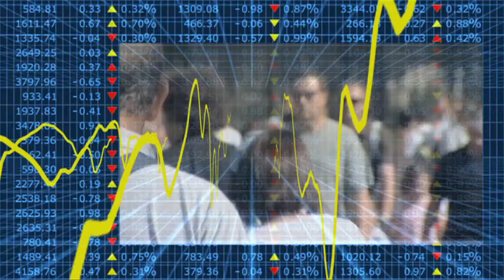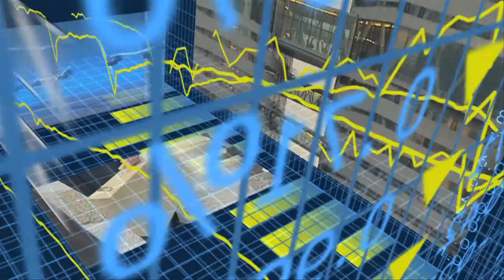Econtrack - Jaap Voeten over maatschappelijk verantwoord innoveren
Veel westerse 'one size fits all'-benaderingen over duurzaamheid en maatschappelijk verantwoord ondernemen zijn moeilijk toepasbaar in ontwikkelingslanden, stelt promovendus Jaap Voeten, zelf lang werkzaam geweest in armoedebestrijding- en kleinbedrijfontwikkelingsprojecten in Vietnam. Hij constateert dat kleinschalige ondernemers daar succesvol kunnen innoveren maar ook vaak maatschappelijk onwenselijke consequenties veroorzaken zoals sociale ongelijkheid en vervuiling. Hij pleit voor een lokale benadering in beleid om maatschappelijk verantwoord innoveren te ondersteunen. Voeten ontwierp hiervoor een model dat direct toepasbaar is in de realiteit van ontwikkelingslanden, en beleidsmakers helpt de lokale situatie te analyseren en maatschappelijke problemen aan te pakken.